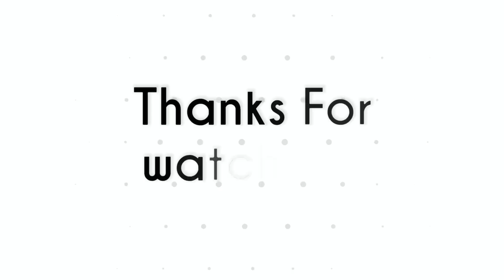শেষ ১ মিনিটে ২ গোল করল ব্রাজিলিয়ান রদ্রিগো💥শ্বাসরুদ্ধকর ম্যাচে জিতে ফাইনালে রিয়াল💥বাদ সিটি🔴 | UCL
UEFA Champions League 2021-22 : UCL Semi-final 2022

Real Madrid vs Manchester City UCL Semi-final 2nd Leg 2022